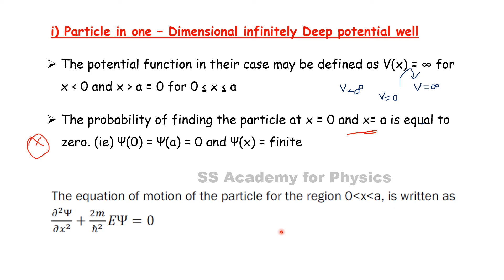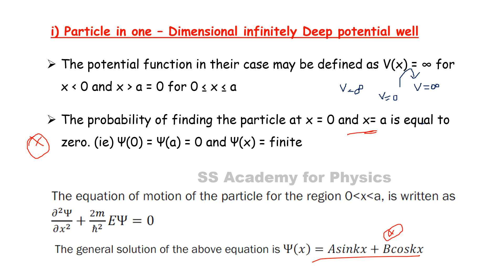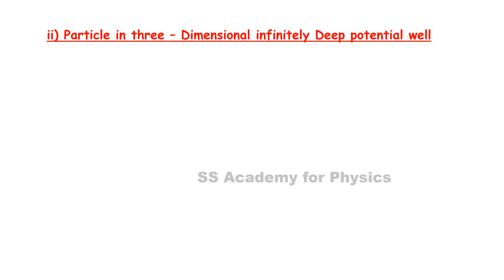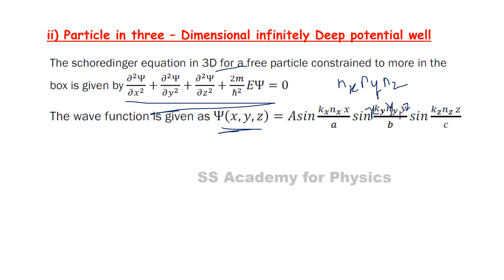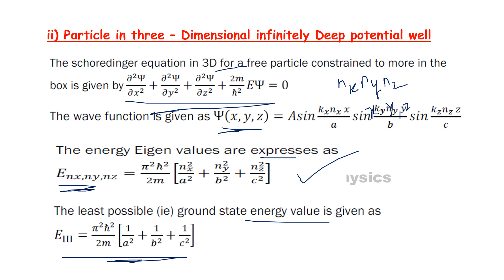PG TRB PHYSICS | UNIT VIII | Quantum Mechanics | Particle in Potential Well |SS Academy for physics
PG TRB – PHYSICS | UNIT – VIII | Quantum Mechanics | Particle in Potential Well | Important points and shortcuts | SS Academy for physics

Particle in Potential Well  in Quantum Mechanics

what is Particle in Potential Well  in Quantum Mechanics?
Explain Particle in Potential Well  in Quantum Mechanics

 Quantum Mechanics       shortcuts
Quantum Mechanics       important points
Quantum Mechanics      Important points and shortcuts